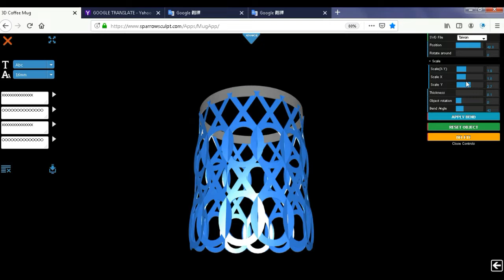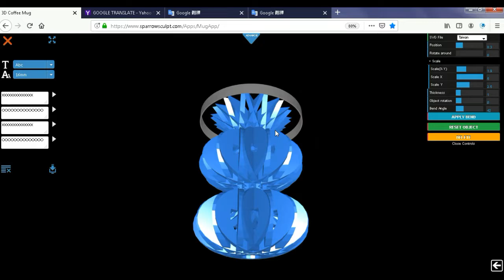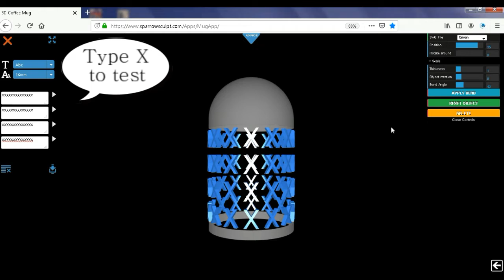how to design a custom pendant light by using sparrowsculpt.com, coffee mug app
use sparrowsculpt.com, coffee mug app  to design an unique pendant light, use 3D fonts and 3D Chinese characters to generate different unique pattern, just slide the x, y, z and position to change the shape of 3D design.